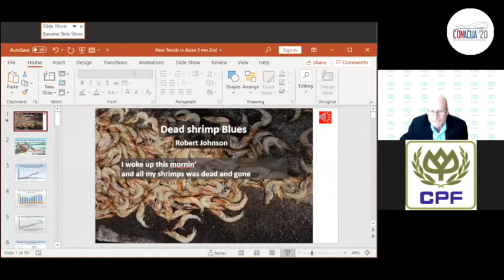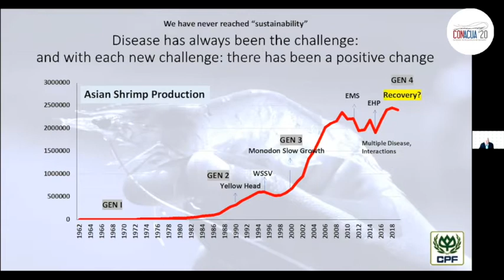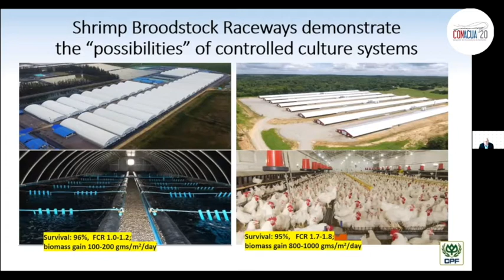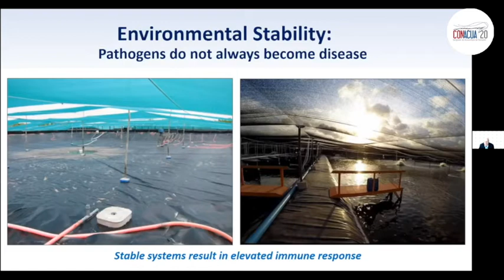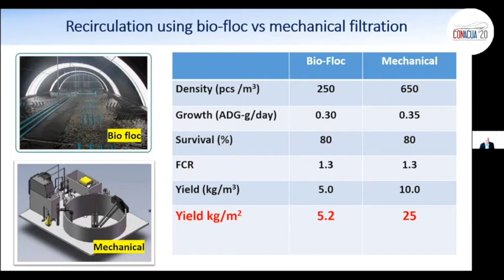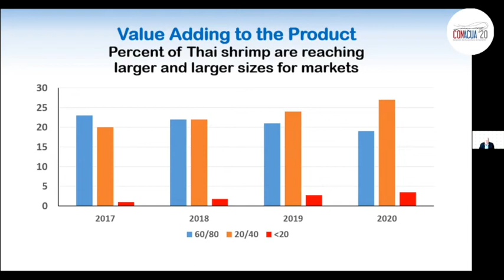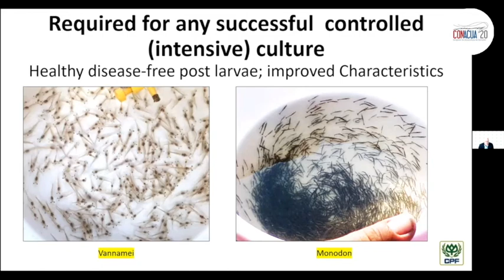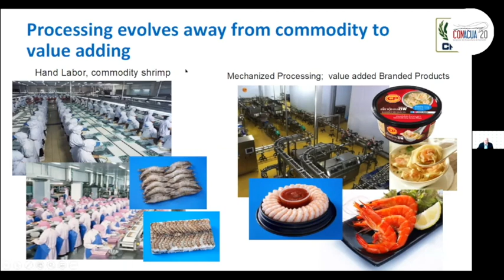Nuevas tendencias en la producción acuí­cola de Asia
Dr. Robins Mclntosh - CEO de CP Group.